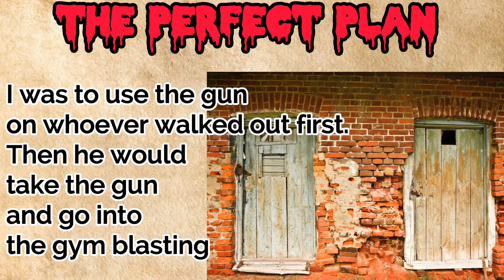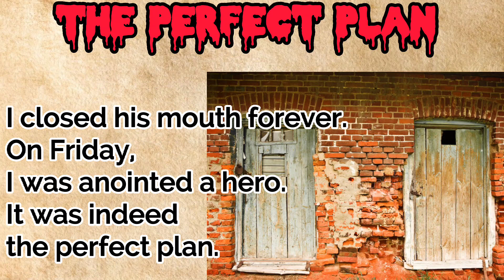Learn English through story 🔥| horror story - the perfect plan | English reading practice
What if you can learn English with having fun,that's awesome right?? Of course!
Learn English through story is a great way to improve your English.
We daily upload amazing shorts English story to help you to get more familiar with English

Thank u 😘 for you support!